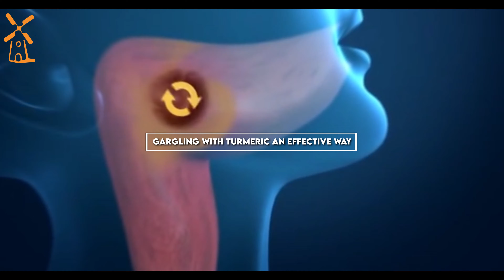𝐆𝐨𝐥𝐝𝐞𝐧 𝐌𝐢𝐥𝐤 𝐖𝐢𝐭𝐡 𝐓𝐮𝐫𝐦𝐟𝐥𝐮 𝐅𝐨𝐫 𝐈𝐦𝐦𝐮𝐧𝐢𝐭𝐲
Golden Milk, golden tea or golden latte heals your body, boosts your immunity, strengthens your system to battle any viral flu or ailment, while also making sure it is packed with amazing flavor to soothe your taste buds. Bagdara Farms Turmflu is the best medicinal turmeric supplement for your overall health & wellness. Your willingness to choose a natural way to enhance your immunity is the first step towards healthy living.

[And try it now if you have been going through a similar condition]

Call our Specialist: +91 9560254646